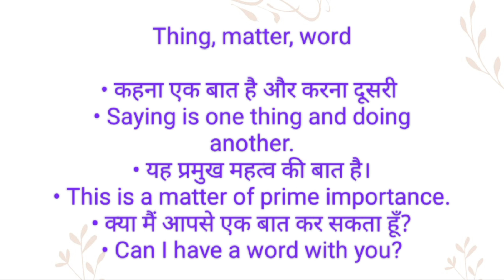बात को इंग्लिश में क्या कहते हैं l Bat ko english mein kya khte h l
Channel Provide
Hindi dictionary
English dictionary
Hindi Meaning
English Meaning